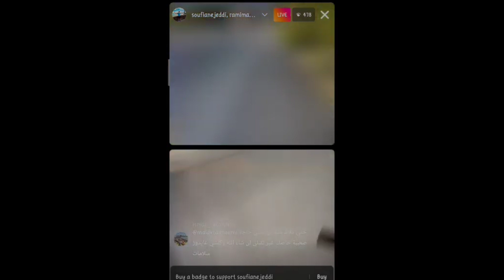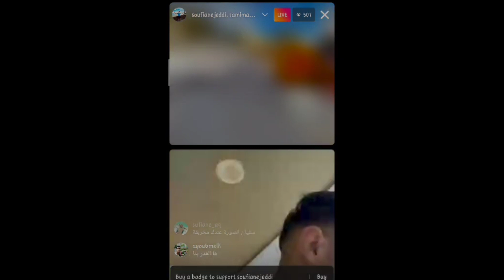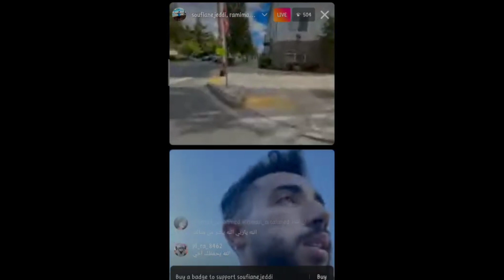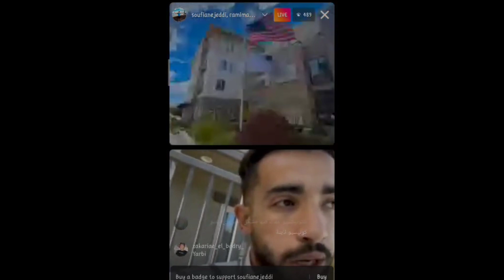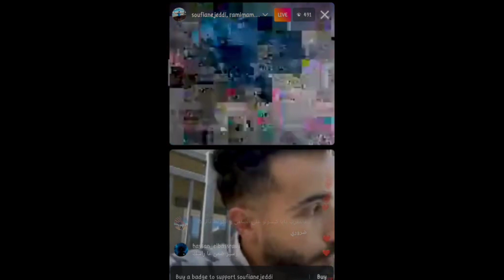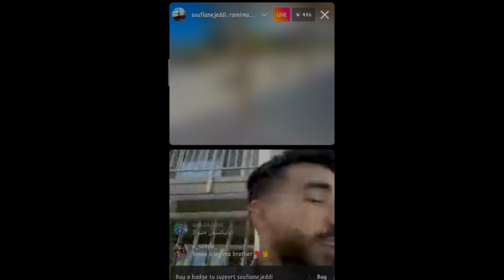شرح قضية الضامن في القرعة الامريكية ... هل ضروري ... i-134 ... سيكون هذه السنة 🤔🇺🇲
i134
i-134
visa
شرح قضية الضمن
القرعة الامريكية